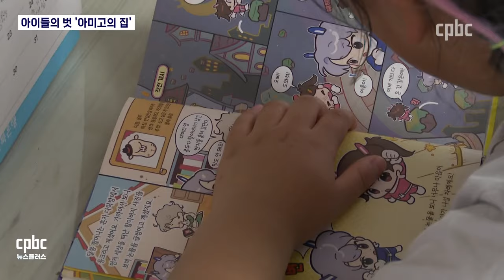오갈 곳 없는 아이들의 보금자리 '아미고의 집'…돌봄 20년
오갈 데 없는 청소년들에게 20년째
보금자리가 돼 주고 있는 돌봄 공동체가 있습니다.

전주 ‘아미고의 집’인데요.

김영규 기자가 다녀왔습니다.
후원문의, 매일미사 지향 신청 : 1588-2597
카카오톡 플러스친구 : cpbc TV